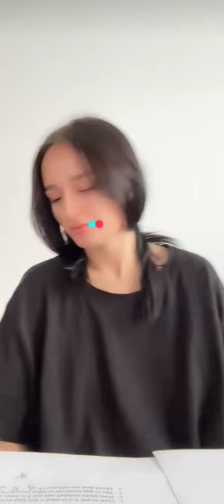Bigo live 😍 Pretty Girls 💎 live stream #833